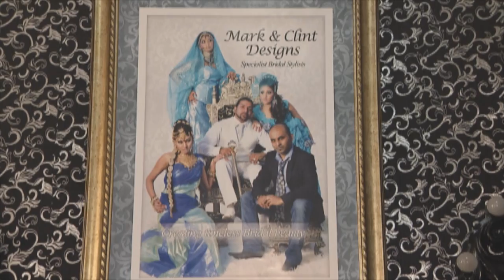Da Boys : Wedding Stylists (Reversion Episode)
If you are planning a wedding looking for a style that favours the creative over the conventional, why not let Mishal introduce you to Marklyn Govender and Clint Singh, a.k.a. Da Boyz?